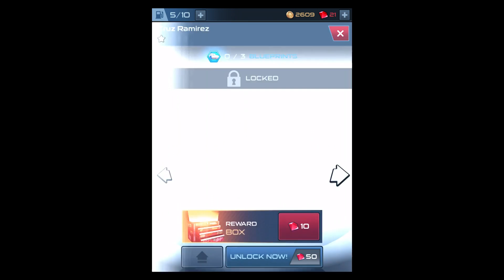Cars: Lightning League (By Disney) - New Character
High-octane racing inspired by Disney•Pixar’s Cars 3!

Race through iconic locations from the film to upgrade your racers’ abilities and win big in missions and tournaments!
Build your own collection of cars including Lightning McQueen, Cruz Ramirez, and many more characters.
Upgrade your racers to go faster and win!

- RACE through high-speed challenges in memorable locations from Disney•Pixar’s Cars 3
- COLLECT favorite car characters & rare racers
- COMPLETE missions to upgrade & pass rival racers
- WIN challenges to earn prizes & go faster!

Before you download this experience, please consider that this app contains social media links to connect with others, push notifications to let you know when we have exciting updates like new content, as well as advertising for The Walt Disney Family of Companies and some third parties. This mobile app contains in-app purchases and advertising messages, including the option to watch ads for rewards. In-app purchase cost real money and are charged to your account. To disable or adjust the ability to make in-app purchases, adjust your device settings. We respect your wishes regarding your Privacy. You can exercise control and choice by resetting your Advertising Identifier in your device’s Privacy Settings.